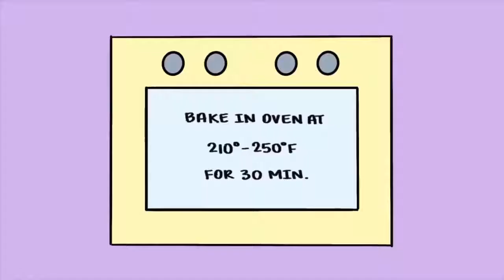3 DIY SCHOOL SUPPLIES EASY DIY PAPER CRAFTS IDEAS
3 DIY SCHOOL SUPPLIES   EASY DIY PAPER CRAFTS IDEAS